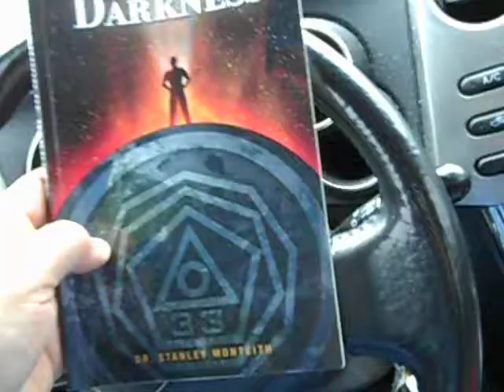Brotherhood Of Darkness quick book revview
just a quick review of a book you MUST READ